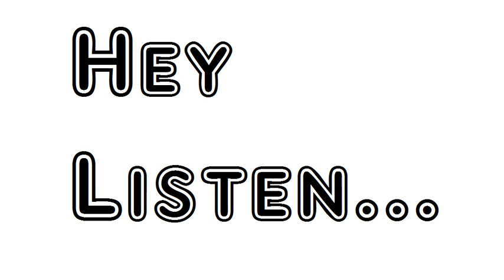Poem On Kiley's Run Banjo Paterson Andrew Barton